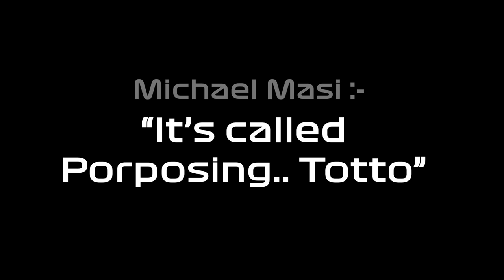F1 2022 Cars will make you.....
Formula 2022 Cars performing the new Porpoising Jump!

Credits :-
Video Footage : F1 Media Liberty Group.
Music Artist: Kris Kross.